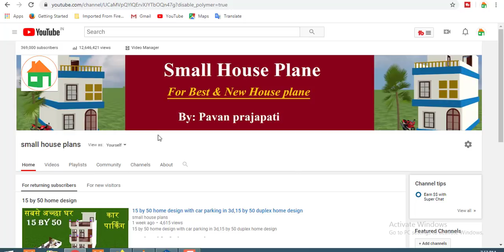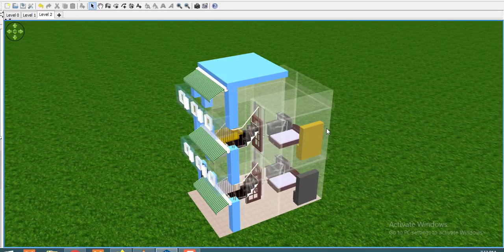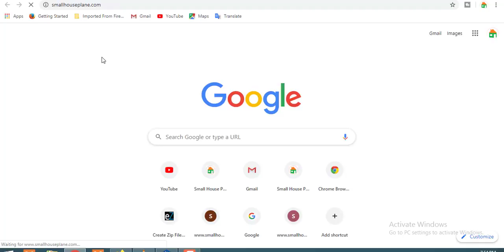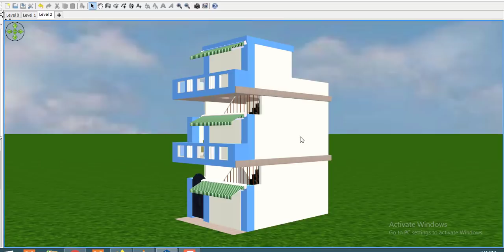15*20 Home design in 3d ,15 by 20 घर के नक़्शे ,15*20 house front elevation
15*20 Home design in 3d ,15 by 20 घर के नक़्शे ,15*20 house front elevation